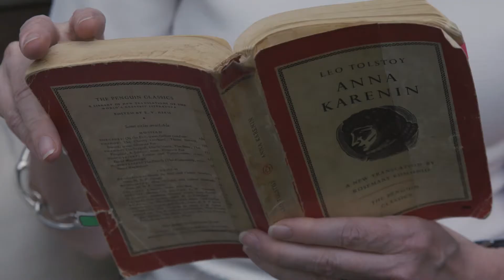Anna Funder: This Book Changed My Life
Anna Funder, author of the internationally acclaimed prize-winner 'Stasiland', shares her thoughts on a novel that changed her! and pledge to respectcreators